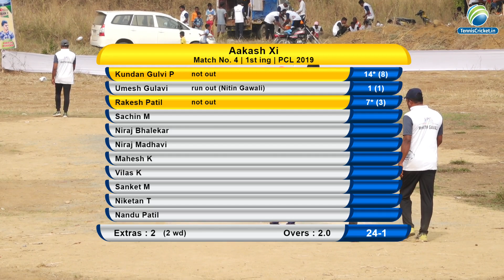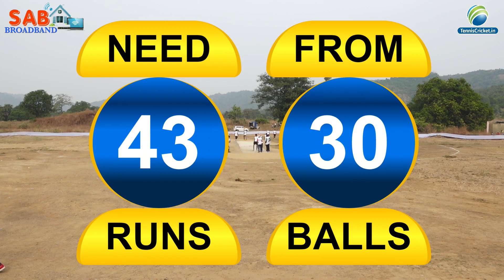B NITIN XI V/S AKASH XI || PCL || PAYGOAN PREMIER LEAGUE 2019